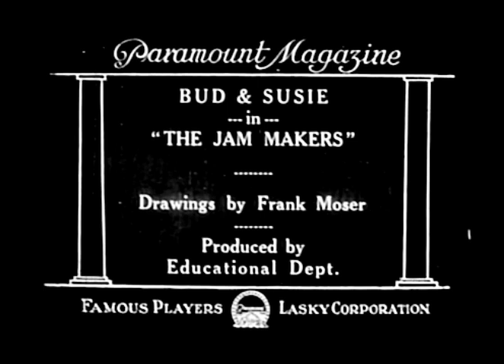The Jam Makers (1919?) | The Adventures of Bud and Susie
THE JAM MAKERS is an animated short silent film, that is an entry into THE ADVENTURES OF BUD AND SUSIE animated shorts. The drawings were done by Frank Moser (1886–1964).  It was produced by Famous Players and distributed by Paramount Magazine. The release date is unknown, probably 1919.

This film was preserved in 2010 by a UCLA Film & Television Archive–Paramount Pictures.

The simple story is about two siblings, little brother Bud and big sister Susie, with a sweet tooth. When Susie makes “play jam” with dirt and water, Bud swaps it for fresh jam cooling on the kitchen window sill.

Bud and Susie’s companion is a black cat designed in a similar fashion to an early version of Felix The Cat or Krazy Kat.